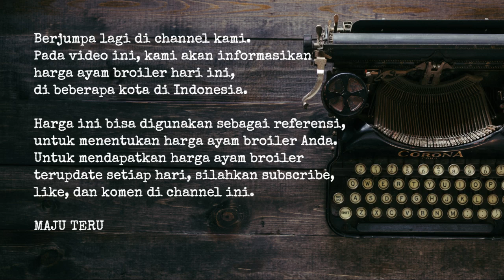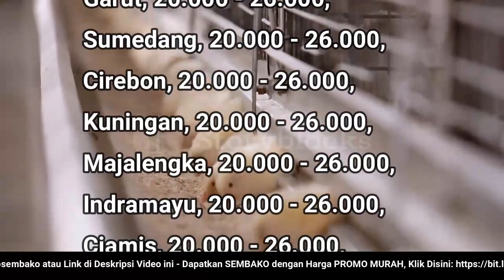🔴 UPDATE: Harga Ayam Broiler Hari Ini, Selasa 5 Juli 2022